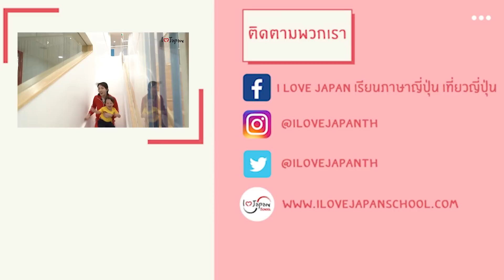พาลูกเรียนภาษารัสเซีย เด็ก2ขวบ ลูกครึ่งไทยรัสเซีย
【Play List 】
รายการอัปโหลดยอดนิยม
ภาษาญี่ปุ่นที่ไม่สอนในห้องเรียน
สัมภาษณ์คนญี่ปุ่น